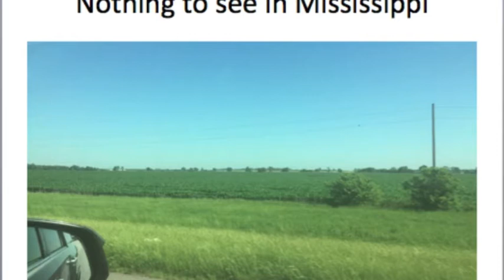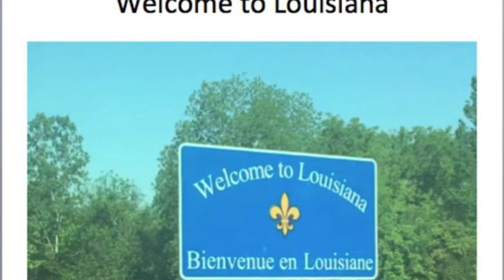Sightseeing Louisiana and Texas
In this second part of my sightseeing roadtrip to San Diego video, I pretty much enjoyed viewing what Louisiana and Texas looked like.  I kind of which I saw a racetrack through the I-20 corridor but there was nothing in viewing distance.

WhatiFRacing
RealRadman
WindVow8820